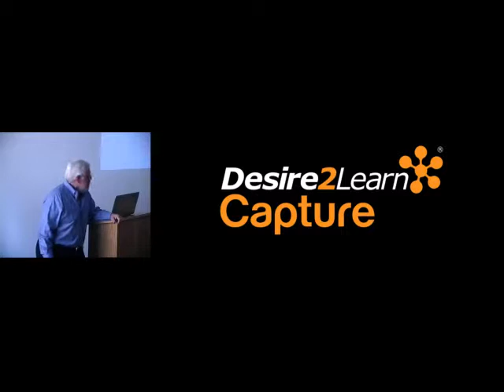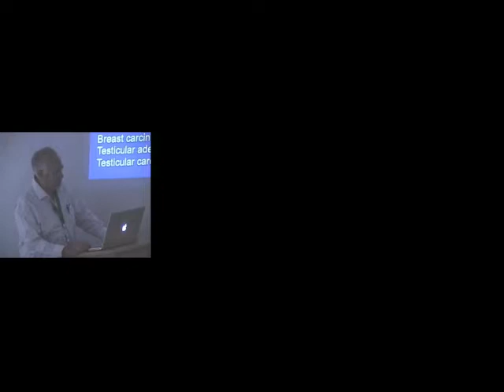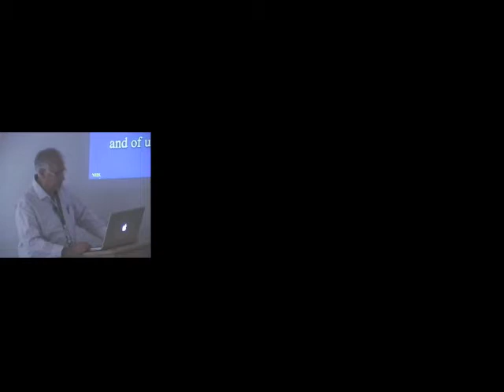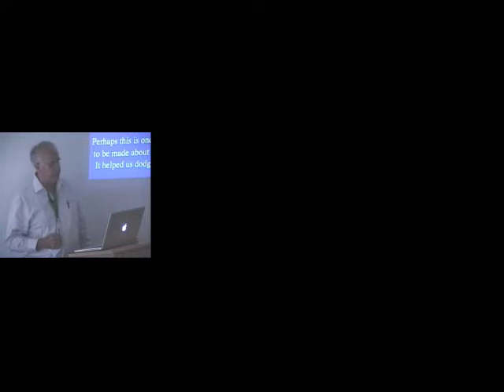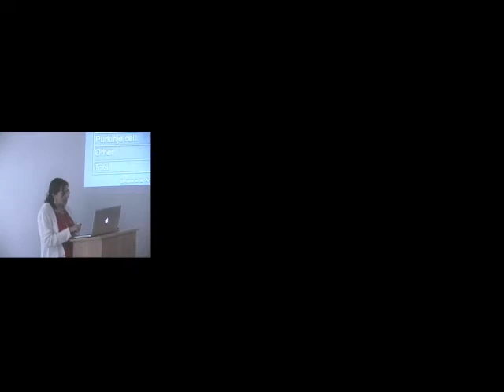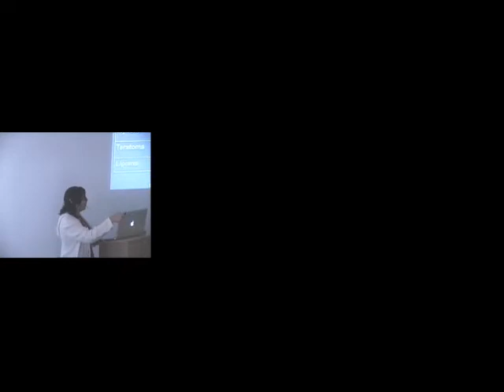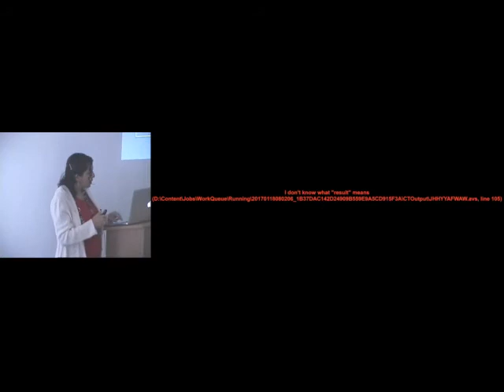Munich - Session Cardiac Tumors From Fetus to Childhood